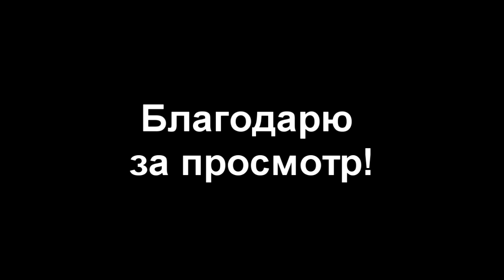✅3 упражнения для сдачи экзаменов без стресса!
Внимание, родители!
Предлагаю посмотреть видео-ролик и применить на практике те рекомендации, которые там изложены.

☝Эти упражнения действительно помогут повысить самооценку и почувствовать себя значительно уверенней перед любым испытанием.

Буду очень благодарен за комментарии.
Пожалуйста, напишите, что получилось, а что нет?
Насколько сильный был эффект после выполнения сразу всех трех упражнений?
Хотите узнать подробнее про курс "Самооценка Супергероя"?

👉Пишите! К группе можно примкнуть прямо сейчас! Я расскажу условия, которые еще никогда не были такими выгодными!

С уважением, Красовский Сергей. Психолог для мам и детей.